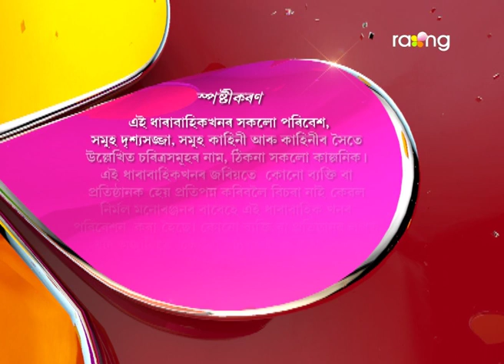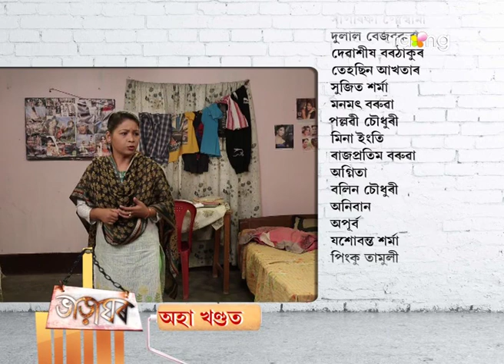Bharaghar | 25th March | Full Episode | No 520